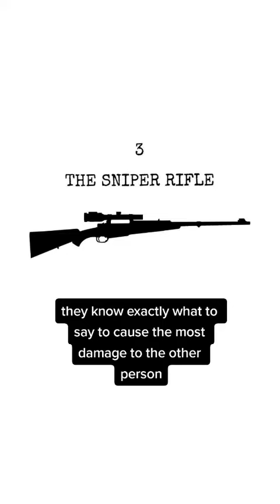4 Ways People Express Their Anger Verbally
We all verbally express anger in different ways. Which one are you?